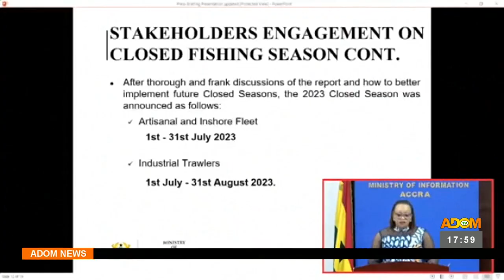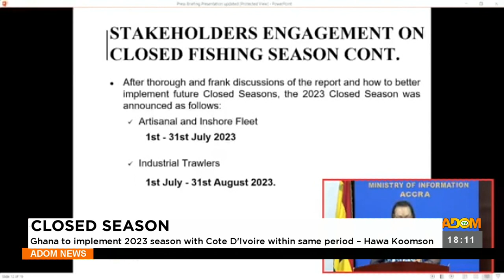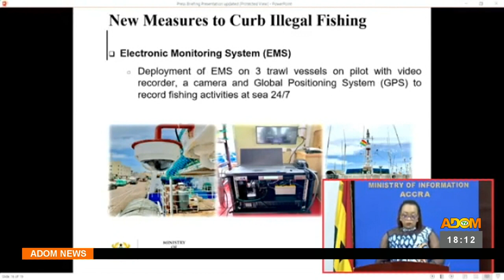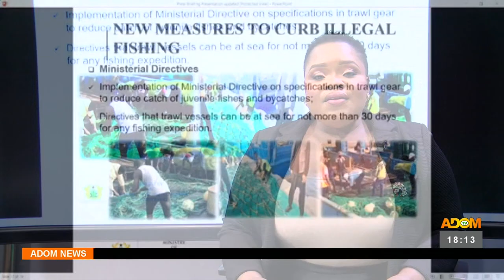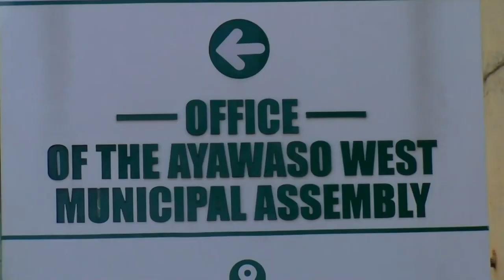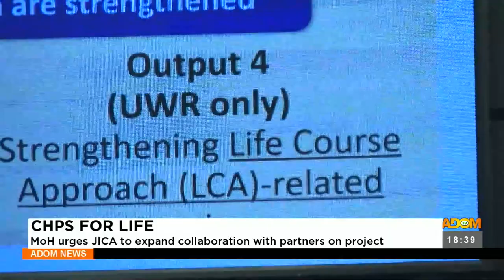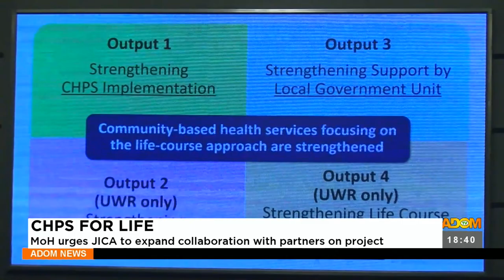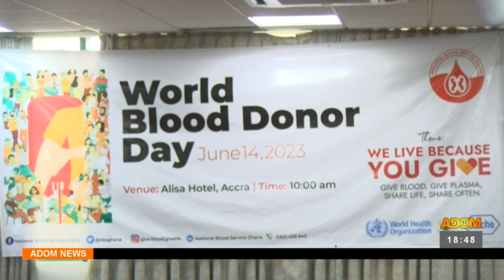Adom TV News (14-6-23)